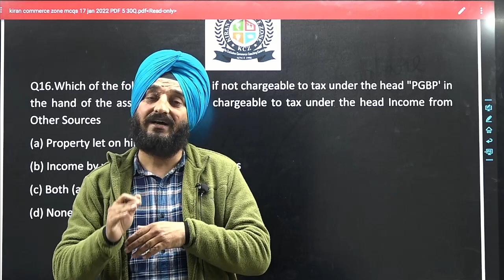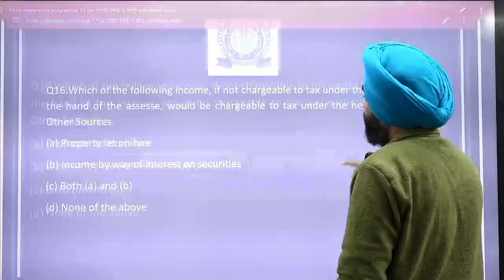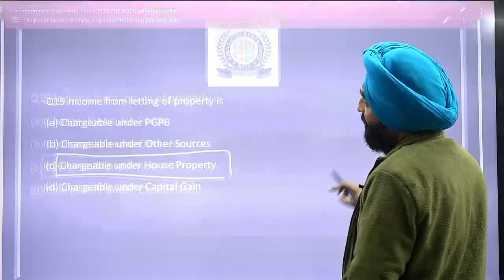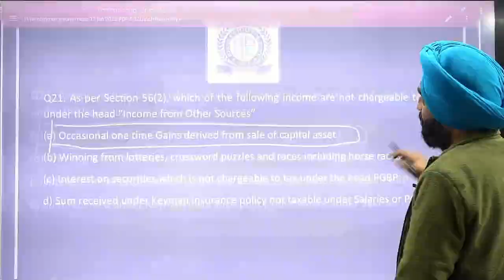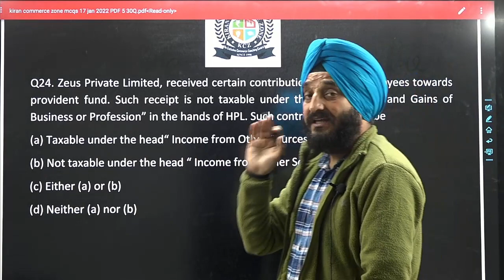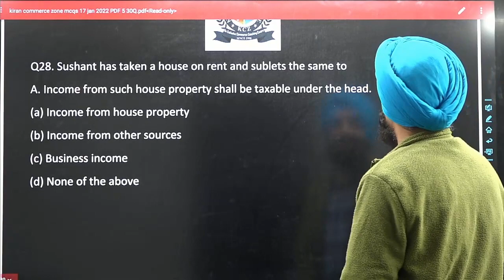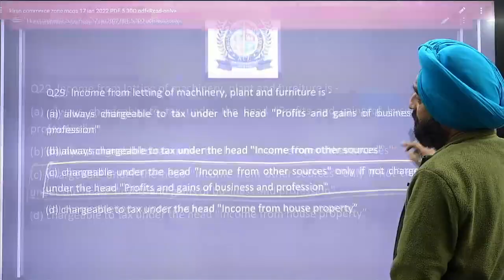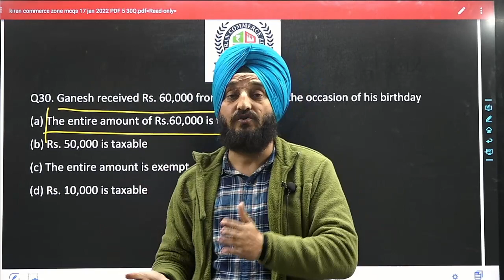L 14 |MCQ Series | Income Tax | JKSSB# FAA